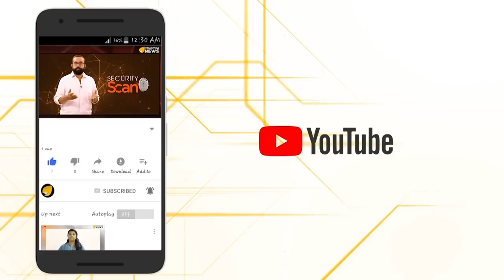ഉമ്മൻ ചാണ്ടി സർ ഇതൊക്കെ നേരെത്തെ പറഞ്ഞതല്ലേ..